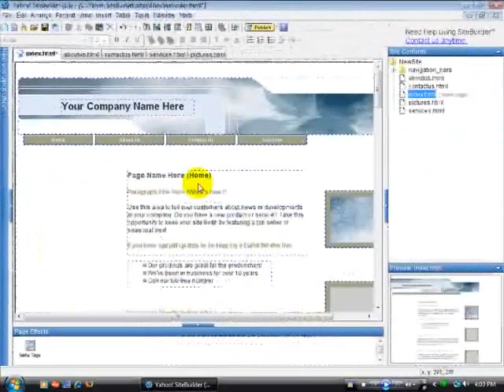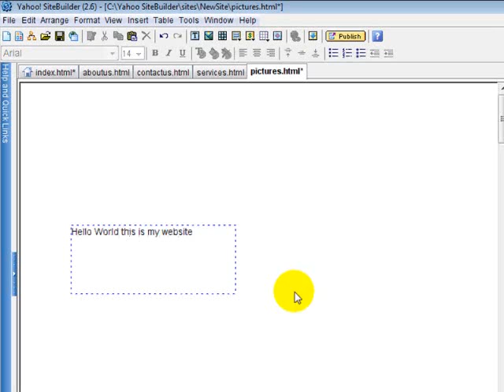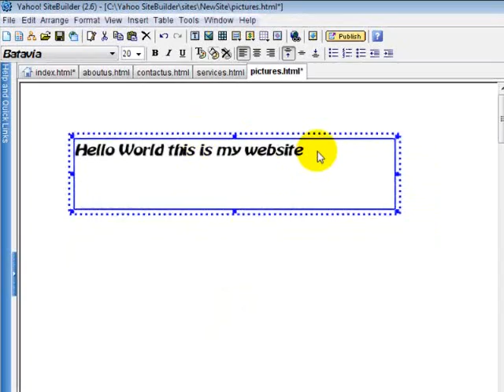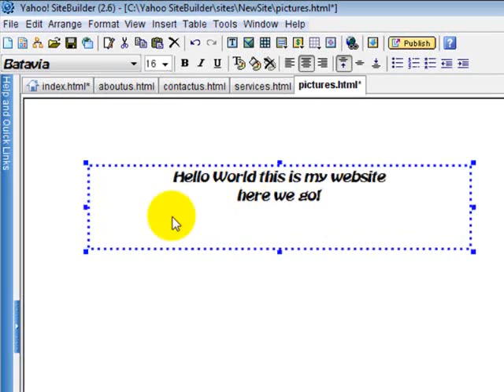Free Website Course - Adding and Editing Text - Yahoo Site Builder - Help Font Size Color Tutorial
Get your FREE how to make a website course. This video will show you how easy it is to add and edit text in Yahoo Site Builder. This is the 3rd video in my free web design course.